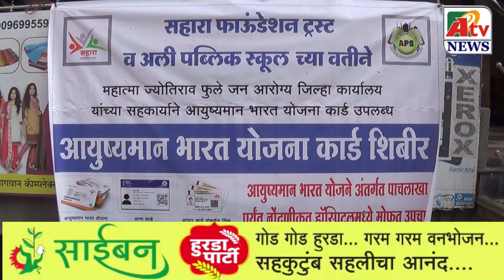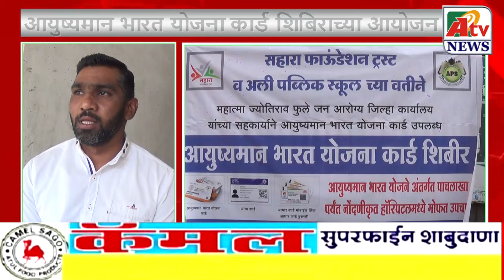अहमदनगर : सहारा फाउंडेशन ट्रस्ट व अली पब्लिक स्कूलच्या वतीने शासकीय योजना आपल्या दारी आयुष्यमान भारत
Latest Ahmednagar City  NEWS update अहमदनगर : सहारा फाउंडेशन ट्रस्ट व अली पब्लिक स्कूलच्या वतीने शासकीय योजना आपल्या दारी आयुष्यमान भारत योजना कार्ड शिबिराच्या आयोजन